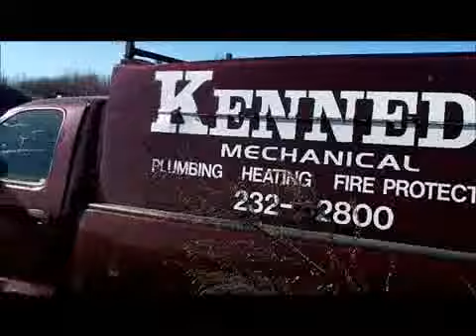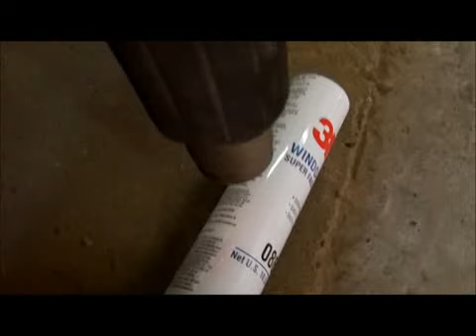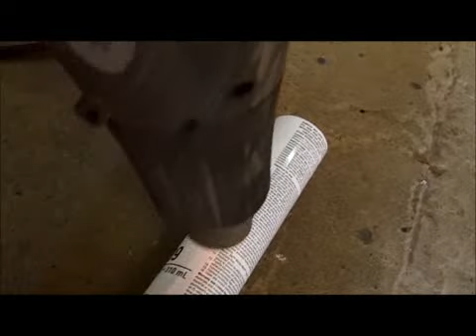Junk to Driver part 3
parts hunting and windshield install